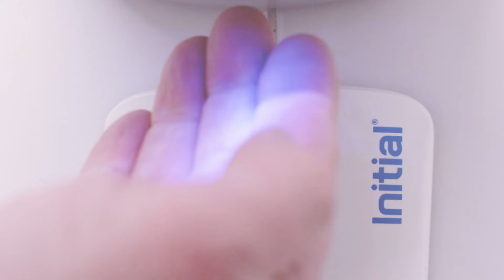Pushing boundaries: 90 years of pioneering pest control and hygiene services | Rentokil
Dive into our legacy of innovation: from devising transformative solutions, and harnessing data from state-of-the-art technology, to keenly observing pest behavior at our Global Research & Development Centre. As we continuously refine our expertise through insights, our solutions evolve to solve the problems of today and overcome the pest challenges of tomorrow. Join us on our journey marked by unparalleled expertise, exceptional service, and continuous innovation.

Do you want to learn more about our innovations?